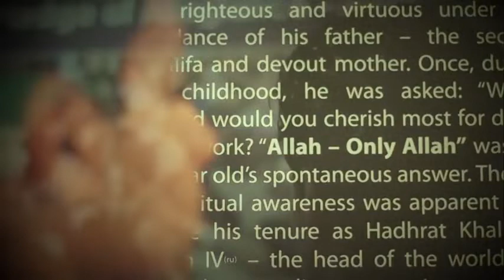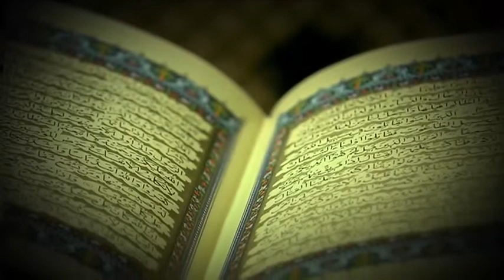AM Podcasts:Nazm Rut Khizan Ki Badalnay Lagi (Jalsa Salana UK 2015). File Size Reduced (51-5 MB)